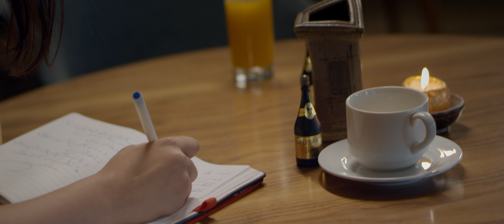Salamtak bed Alla - Jamal Muhammed 2019 سلمتك بيدالله ــ جمال محمد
Salamtak bed Alla - Jamal Muhammed
Melody : Kadim Al Sahir
Text : Aziz Al Rasam  , Soud Al Subaei
Director: Shallaw Muller
D.O.P : Hazhir Hastyar
Edit & Color Grading : Miran O. Ahmed
Producer : Shabaz Zamani
Arrangement : Daniar Mohammed
Mix & Mastering : Daniar Mohammed
Studio : D1 Studio
BLACK PRODUCTION